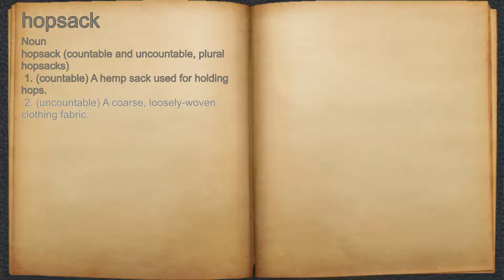What does hopsack mean?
A spoken definition of hopsack.

Intro Sound:
Typewriter - Tamskp